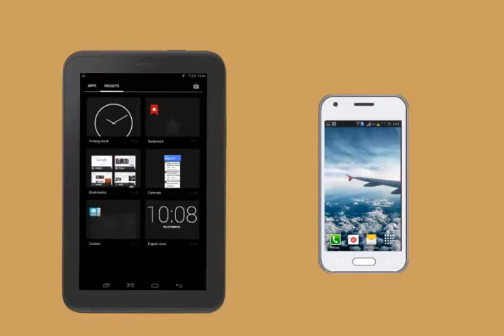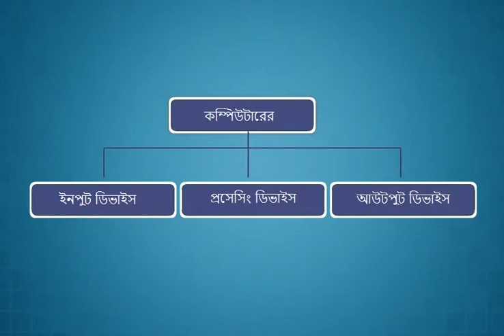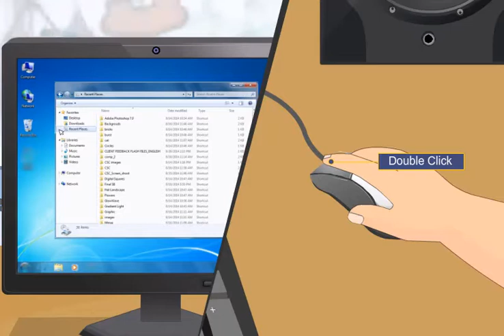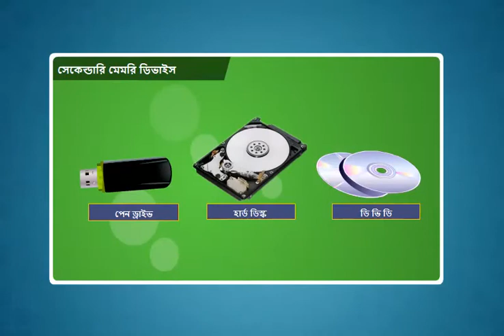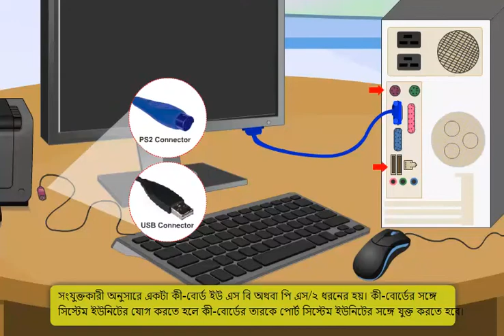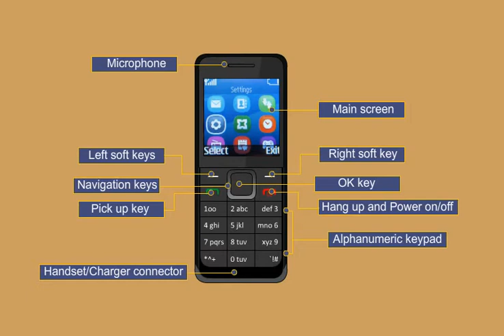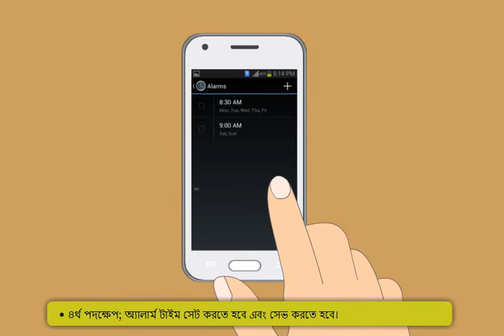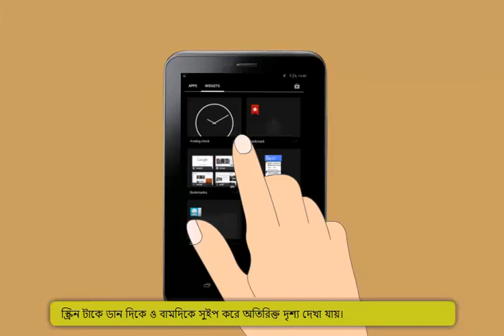Module-1_Introduction to Digital Devices(Bangla)